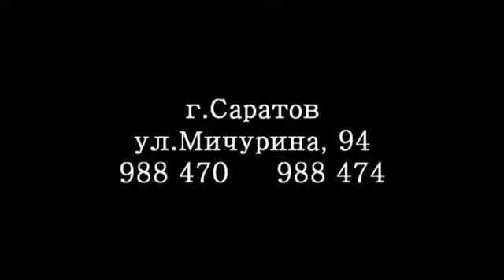Показ Кристины Максюшиной и Кристины Страховой в Орейро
показ 10 апреля в банкетном зале Орейро